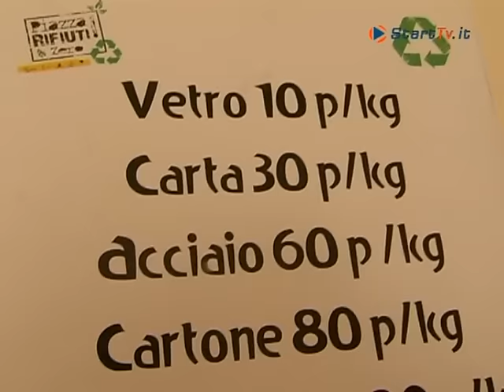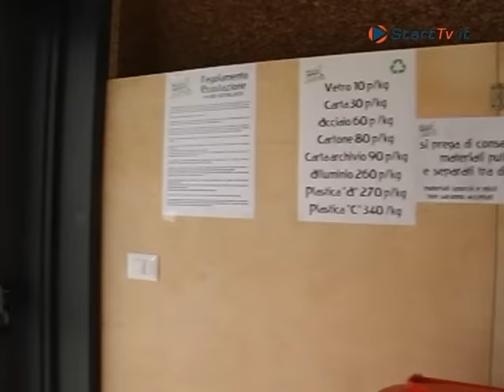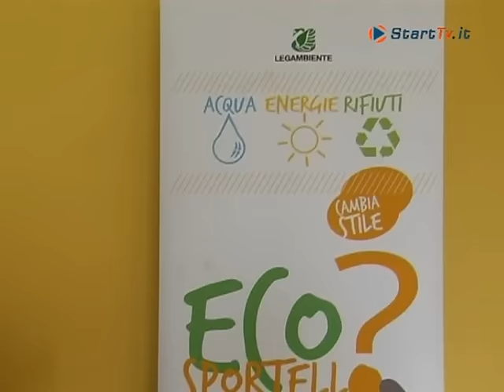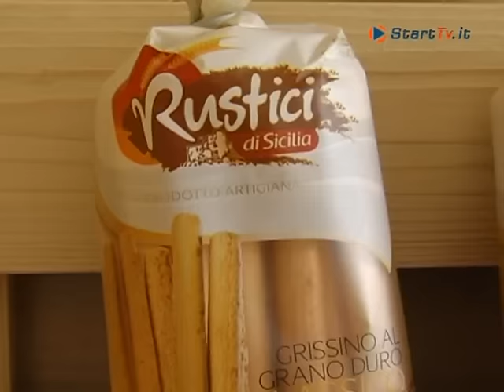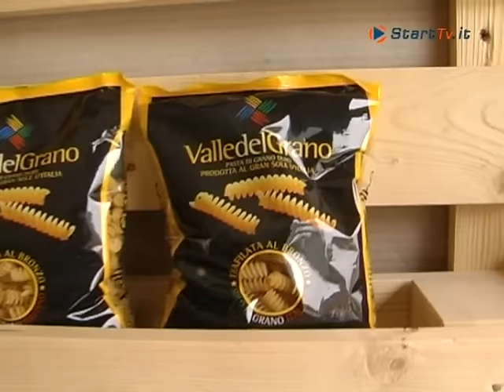Ecostazione: istruzioni per l'uso